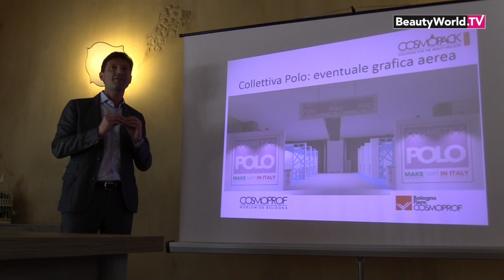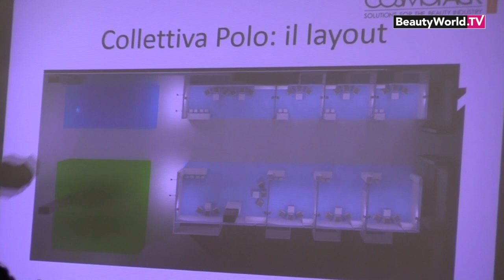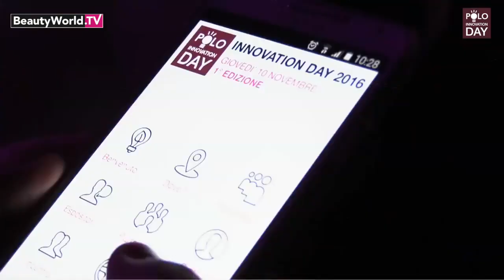BEAUTYMAG - puntata 12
Di rientro da Parigi tante novità attendono le aziende della cosmesi. Il Polo Tecnologico di Crema si sta preparando alla nuova edizione di Cosmopack che porterà molte novità. E si sta già organizzando il prossimo Innovation Day. Ecco alcune anticipazioni.